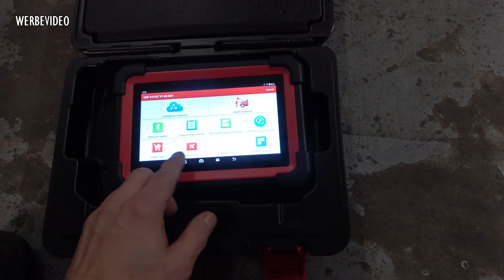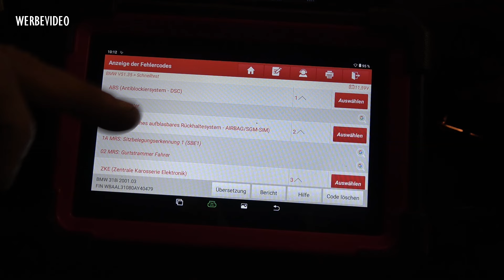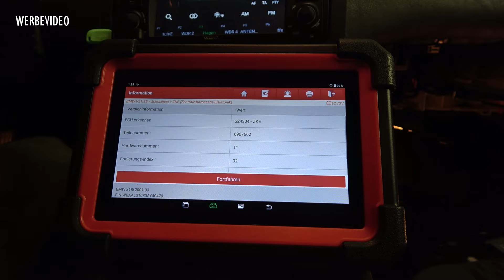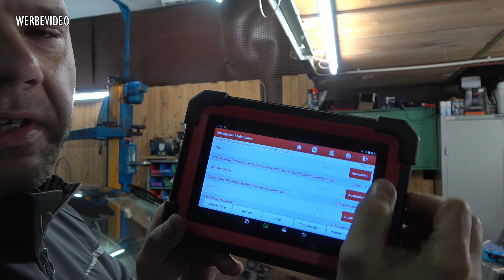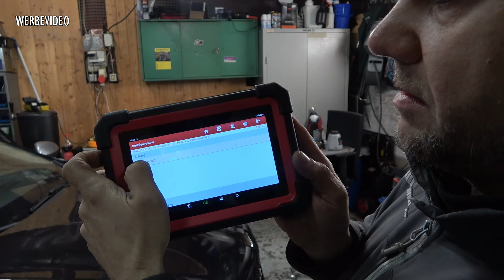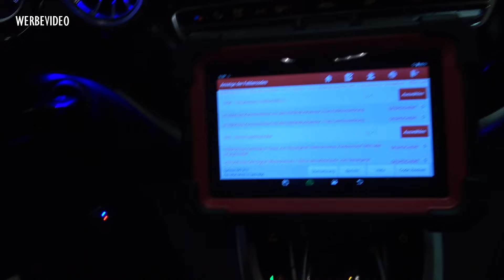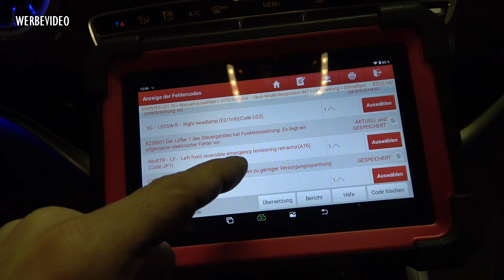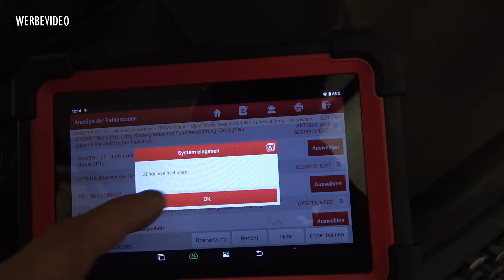Launch CRP919EBT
Die Diagnose für verschiedenste Modelle. Die Diagnosefunktionen sind sehr umfangreich aber nichts desto trotz teils eingeschränkt.

Vergesst nicht bei Schrauba rein zu schauen!
Werkstatt und Reparaturkosten erspart?

Oben aufgeführte Produkte sind eine Empfehlung von mir.
In manchen fällen kann der Link vom gezeigten Produkt abweichen hat aber die gleiche funktion.
Produkte oder Links an den ein "►" steht sind Ref-Links/afiliate Links.
Ich betreibe keinen Werkstatt oder Reparaturbetrieb, ich habe reichlich Arbeit mit dem eigenen und Familiären Fahrzeugbestand.
Aus diesem Grund, bitte keine Reparaturanfragen!
Die im Video gezeigten Tätigkeiten wurden von mir durchgeführt (wenn nicht anders gezeigt) und sind keine Aufforderung diese nach zu machen. Solltet ihr diese nachmachen, könnte es zu einem anderen Ergebnis führen. Für Schäden übernehme ich keine Haftung.
Es sind Stets die Herstellervorgaben zu beachten.
💲 Spende:
Erhalte ein schrauba souvenir!
Unterstütze mich in dem du etwas auf meiner Webseite kaufst!